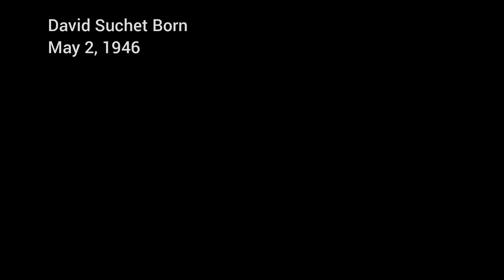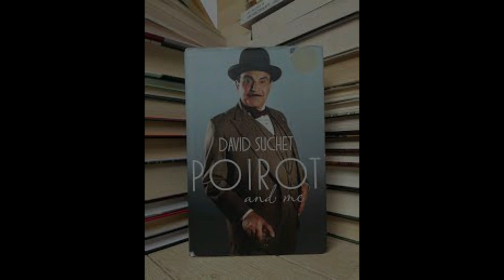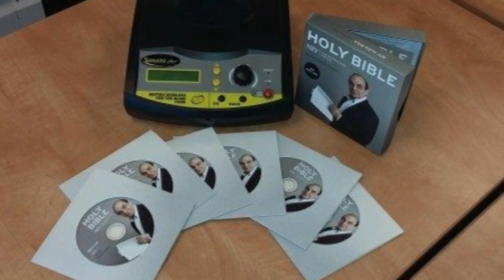The History Of David Suchet